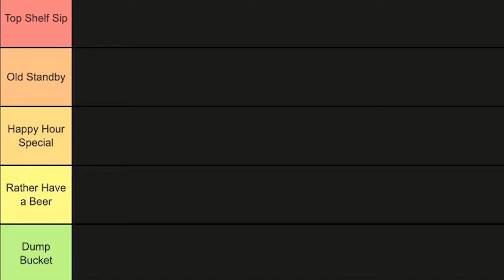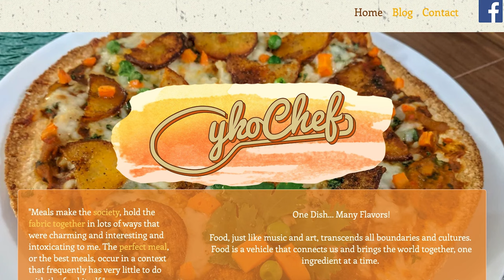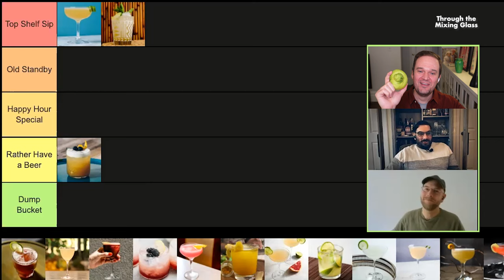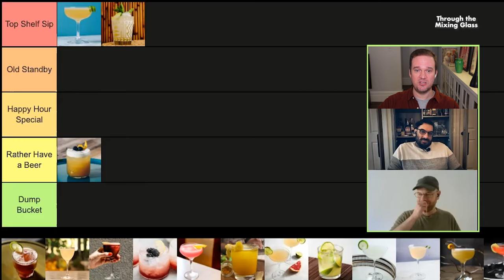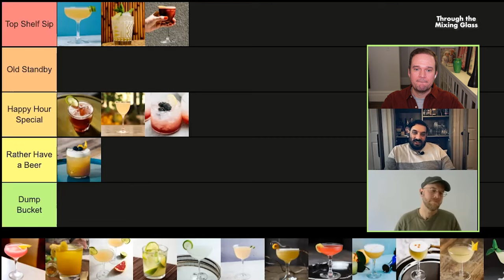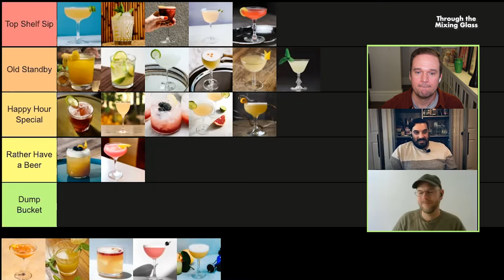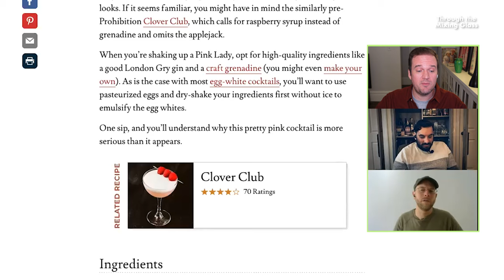Daiquiri vs Gimlet vs Caipirinha! - Sour Cocktail Tier Rankings - Through the Mixing Glass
I love cocktails. I love making them. I love drinking them. And I love talking about them, which is exactly what I'm doing in this new video series.

For the next episode of my Cocktail Tier Ranking video series, I'm ranking sour cocktails with my pals John and Akash. Akash runs the Indian-themed food and cocktail blog CykoChef. I made his Ayurvedic Penicillin on the channel not that long ago. It's delicious!

I'm pretty happy with our rankings came out, but I wanna know where you think we got it wrong.